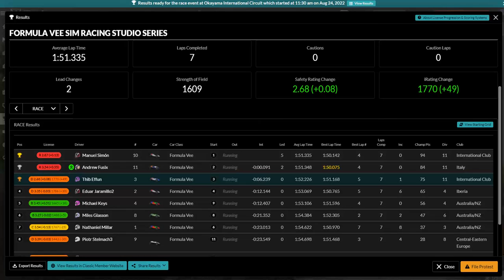iRacing - Formula Vee @ Okayama [2 | 38] : On assure une place correcte !